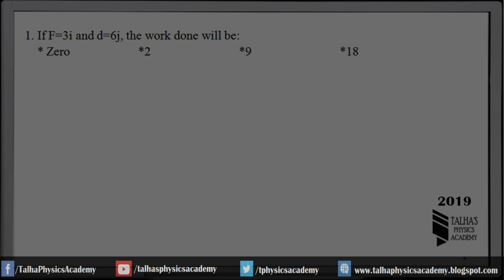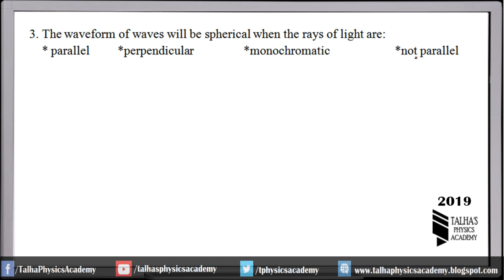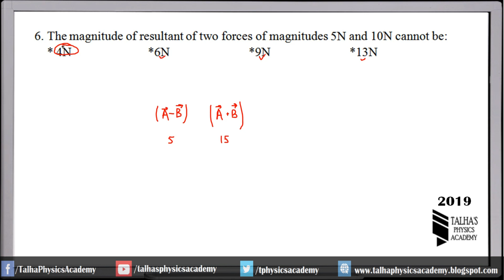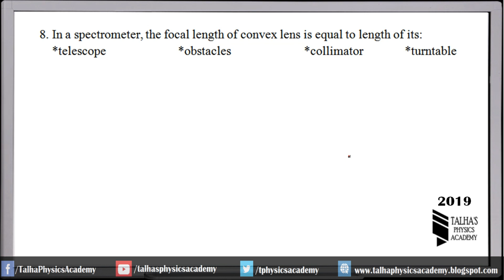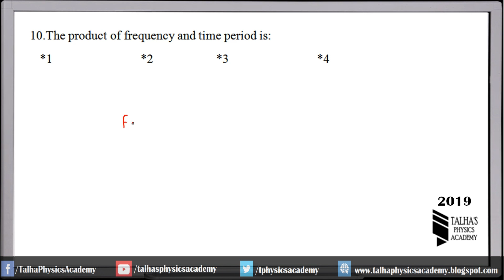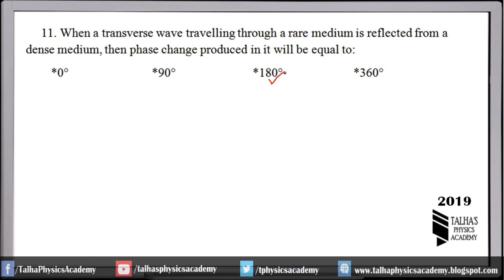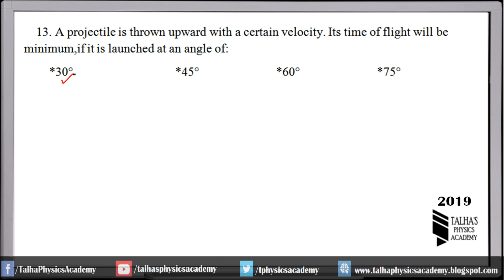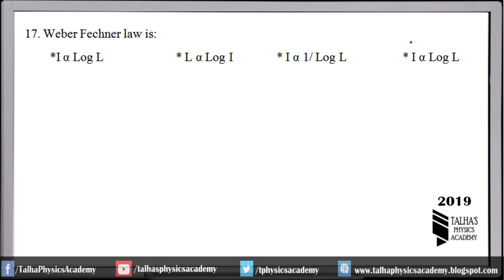XI Physics| Past Paper MCQs |2019| Talha's Physics Academy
This Video contains solution of the following MCQs.
1.If F=3i and d=6j, the work done will be:
* Zero    *2    *9    *18
2.Beats are produced due to:
* diffraction of waves in time   *reflection of waves in time
*interference of waves in time   *polarization of waves in time
3.The waveform of waves will be spherical when the rays of light are:
* parallel   *perpendicular   *monochromatic   *not parallel
4.If 'F' be the limiting friction and 'R' the normal reaction. Then co-efficient of static friction`μ' is:
        * μ=F/R  *μ=R/F  *μ=FR  *μ=1/FR
5.The dimensions of G/g are:
* M0L-1T-2   * M1L2T-2   * M-1L2T-2   * M-1L2T0
6.The magnitude of resultant of two forces of magnitudes 5N and 10N cannot be:
* 4N    *6N    *9N    *13N
7.An angle subtended at its centre by an arc whose length is double to that of its radius is:
*2°    *57.3°    *80°    *114.6°
8.In a spectrometer, the focal length of convex lens is equal to length of its:
*telescope    *obstacles    *collimator    *turntable
9.The point which describes the motion of the whole system or body is known as the:
*center of mass  *inertia  *centre of gravity  *moment of inertia
10.The product of frequency and time period is:
*1    *2   *3    *4
11. When a transverse wave travelling through a rare medium is reflected from a dense medium, then phase change produced in it will be equal to:
*0°     *90°    *180°    *360°
12. The gravitational constant was determined experimentally by:
 *Newton    *Einstein   *Cavendish   *Maxwell
13. A projectile is thrown upward with a certain velocity. Its time of flight will be minimum,if it is launched at an angle of:
 *30°     *45°    *60°    *75°
14.(i x j) . (j x i) is:
 *-1     *k   *1    *zero
15. Two forces of equal magnitude but opposite direction in direction and not acting along the same straight line form a:
 *circle   *couple  *power  *torque
16. If the time interval is very small (∆t→0), the rate of change of velocity of a body is called:
 *Average acceleration    *acceleration
*instantaneous acceleration   *constant acceleration
17. Weber Fechner law is:
 *I α Log L   * L α Log I   * I α 1/ Log L   * I α Log L